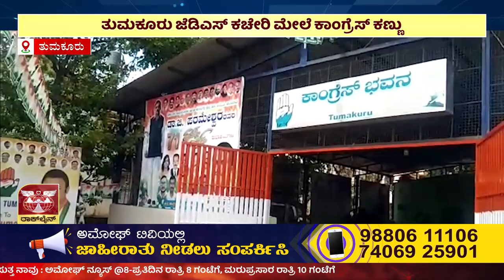ತುಮಕೂರು ಜೆಡಿಎಸ್ ಕಚೇರಿ ಮೇಲೆ ಕಾಂಗ್ರೆಸ್ ಕಣ್ಣು | AMOGGH TV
ವಾಪಾಸ್ ನೀಡದಿದ್ದರೆ ಕಾನೂನು ಹೋರಾಟ ಮಾಡುತ್ತೇವೆಂದ ಕಾಂಗ್ರೆಸ್ ಮುಖಂಡರು